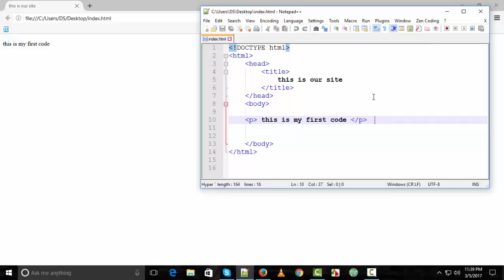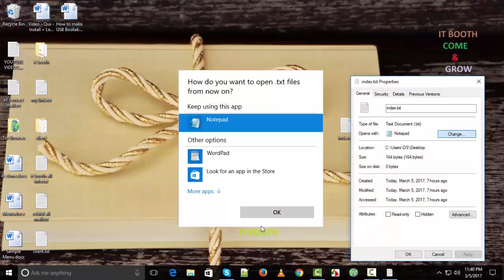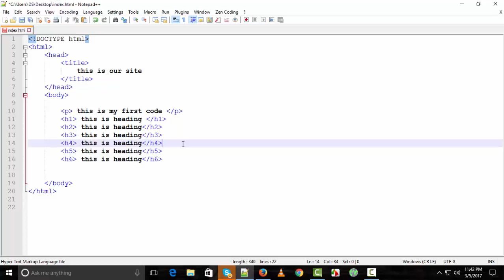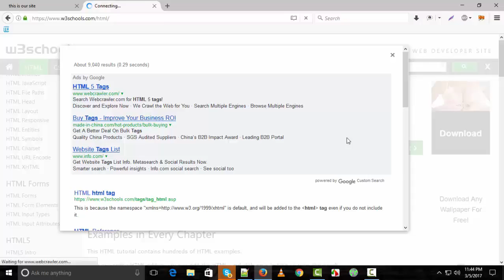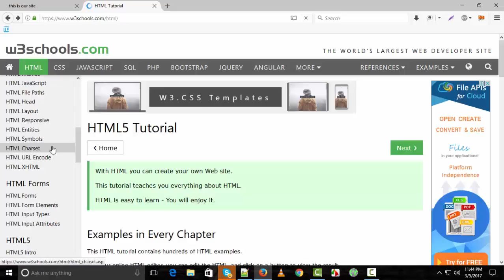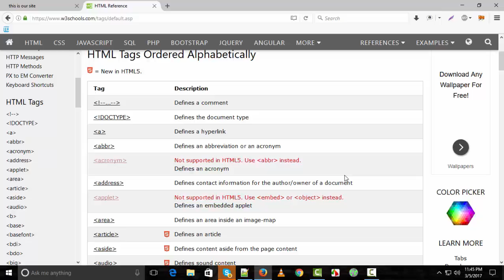Web-Design Tutorial Bangla HTML5 Basic Header all Tags & Uses Part = 03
4. Web-Design Tutorial Bangla HTML5 Basic Header all Tags & Uses Part = 03